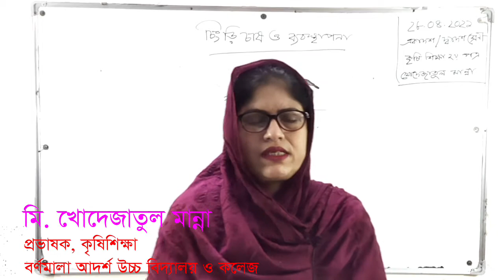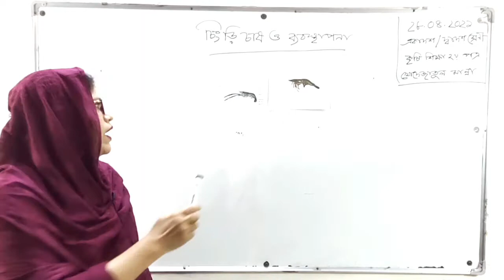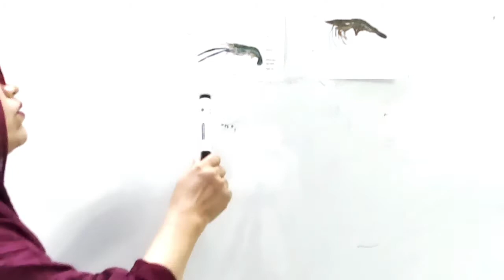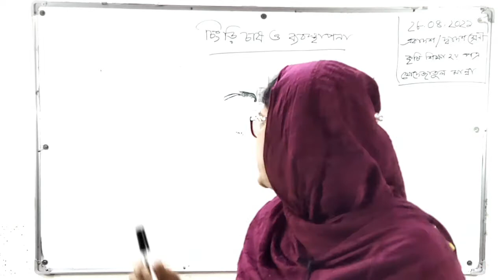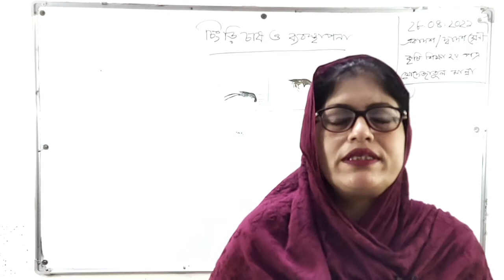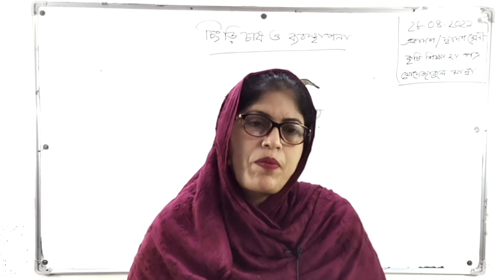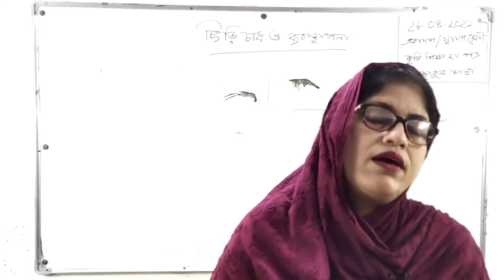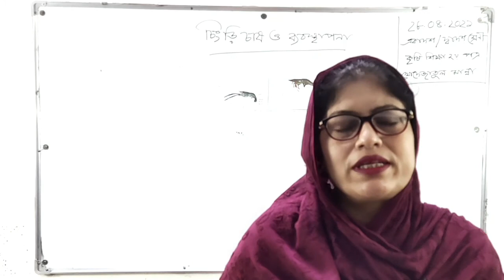২৯/০৪/২১ । শ্রেণিঃ একাদশ- দ্বাদশ । কৃষি শিক্ষা ২য় পত্র । চিংড়ি চাষ অ ব্যবস্থাপনা